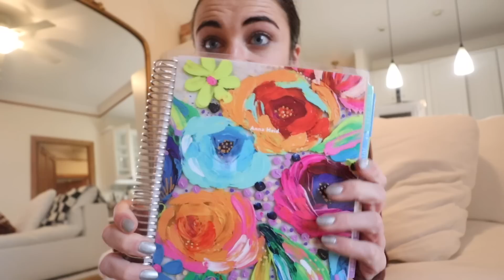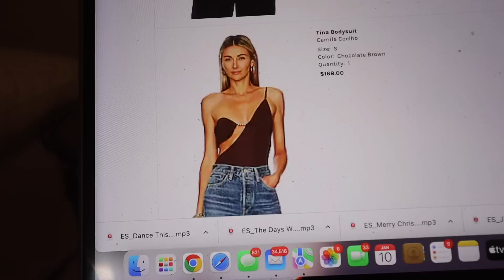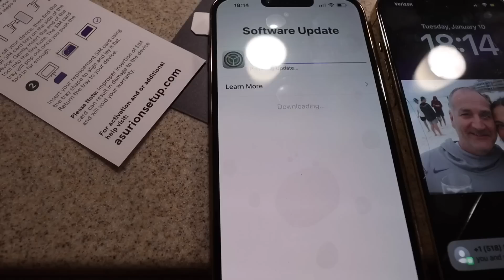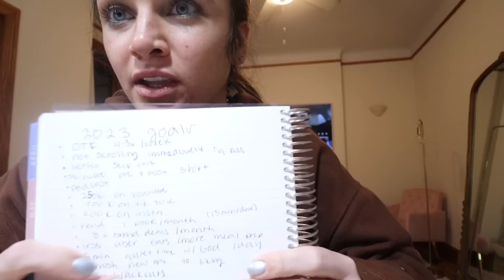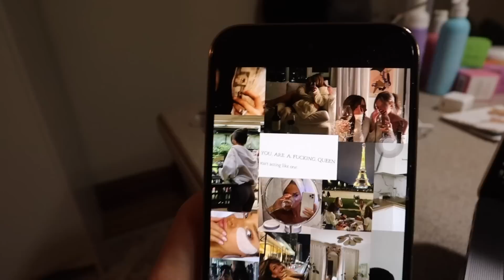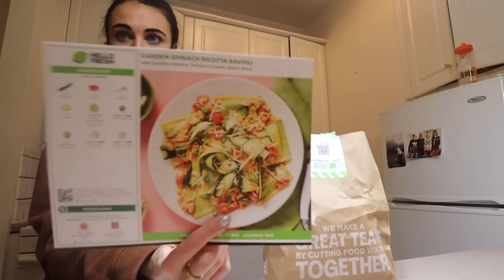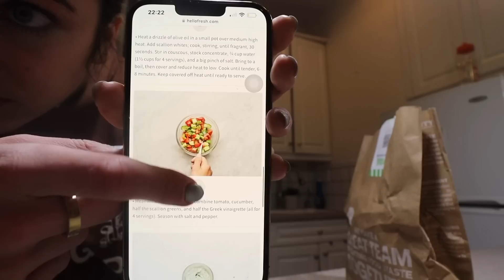NEW YEAR NEW ME | 2023 resolutions, vision board, new bathroom organization, planner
This video is about new year’s resolutions, 2023, new year goals, health, wellness, vision board